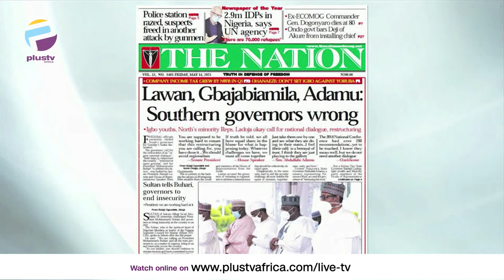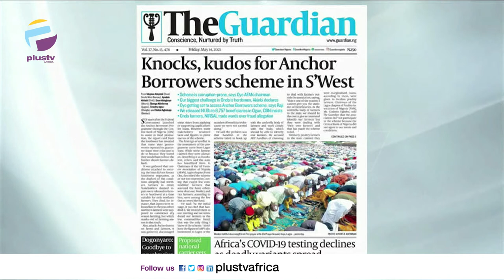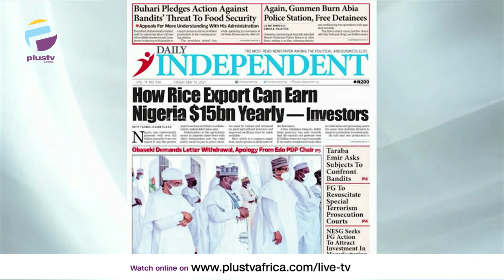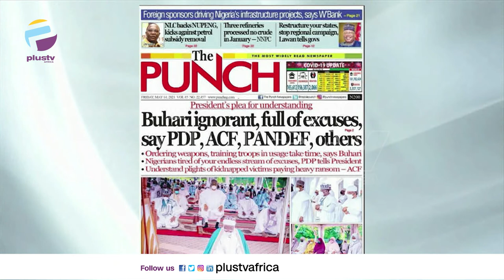Rice Export Can Earn Nigeria $15BN Yearly|"Buhari Ignorant, Full Of Excuses"- PDP, ACF|OFF THE PRESS